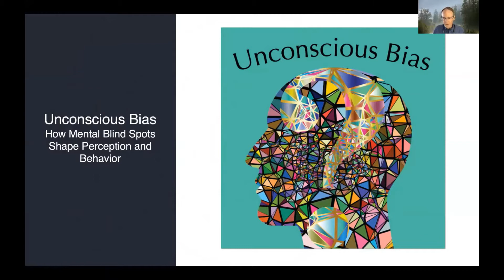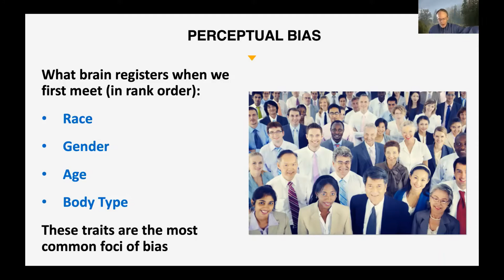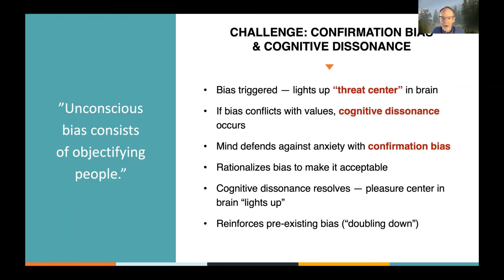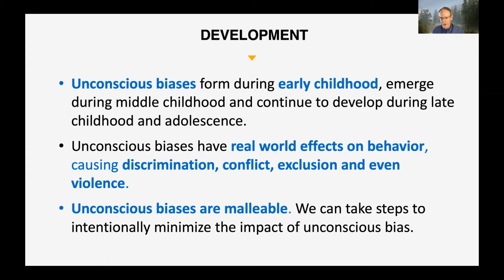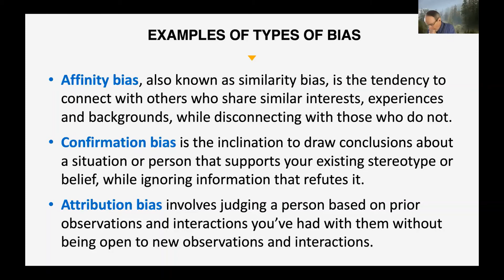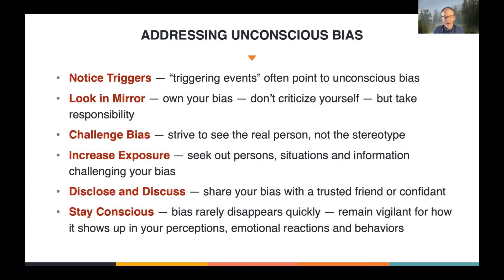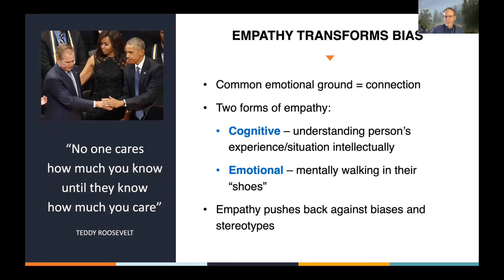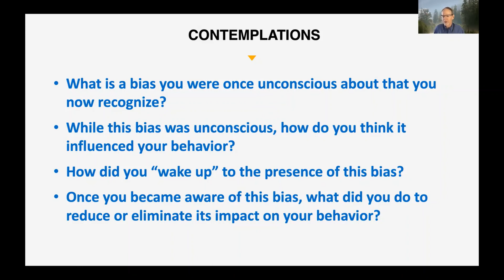Spotlight Feb 21, 2021, Unconscious Bias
Phillip Chard discusses the idea of unconscious bias in our thinking.